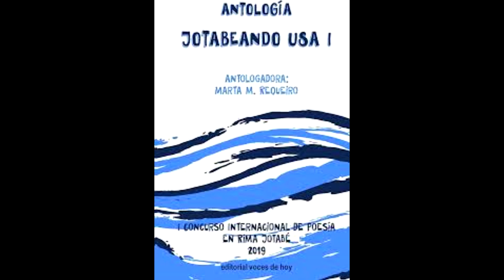Con Rima Jotabé, voy educando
Soy relativamente novato
y en mi intento solamente trato

con la nueva estructura poética,
que con mi amada musa alfabética
sostenga al menos algo de estética
mi obra no sea odiosa o dietética,

me regodeo jotabeando
entre versos, que si rimando ando

nada atrevido ni timorato,
a veces con singular fonética
y siempre con mi verso educando.